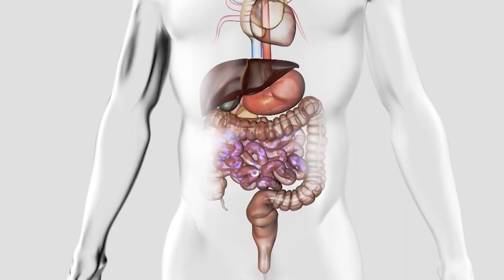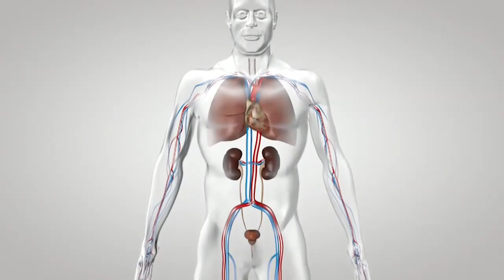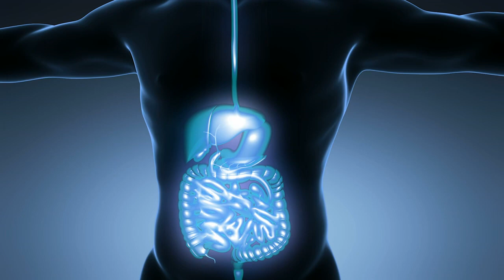4 दिन पिलो - नहीं होगी डायबिटीज मोटापा पेट रोग नसो की ब्लॉकेज Joint Pain हार्ट अटैक बुरा कोलेस्ट्रोल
4 दिन पिलो - नहीं होगी डायबिटीज मोटापा पेट रोग नसो की ब्लॉकेज Joint Pain हार्ट अटैक बुरा कोलेस्ट्रोल